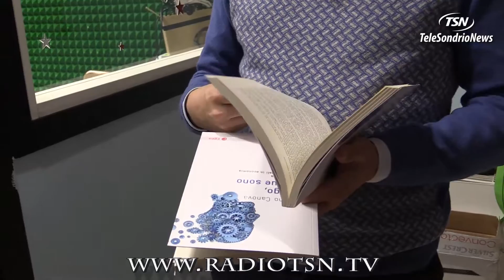'Scelgo, dunque sono', l'economia si fa pop